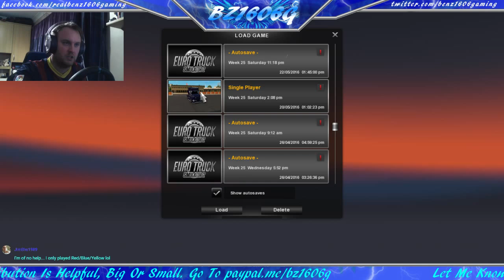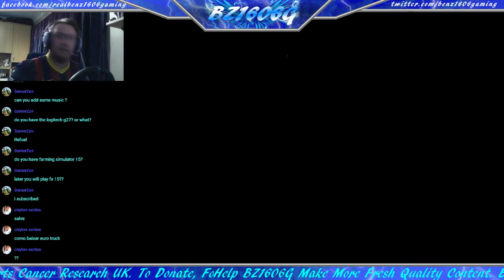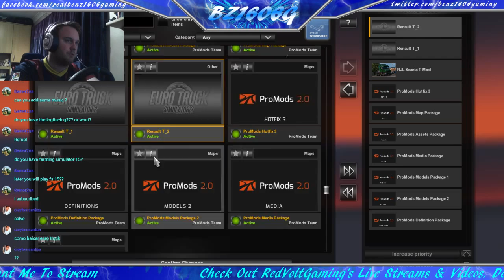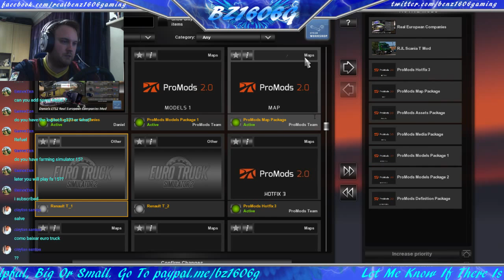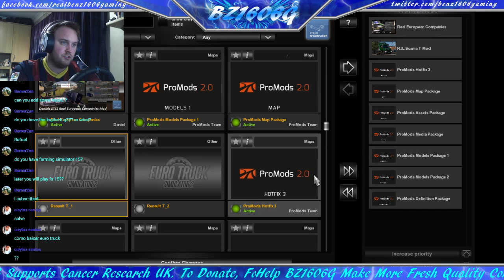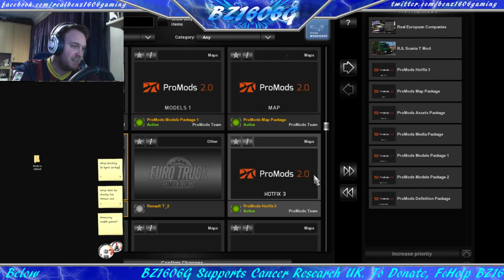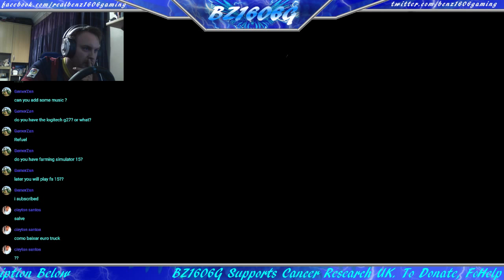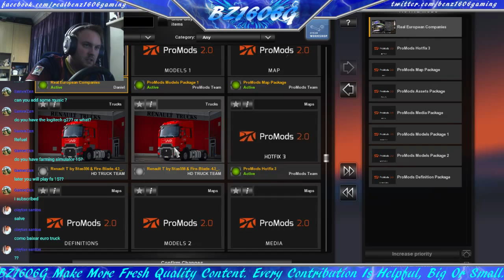Advanced Trailer Coupling - Euro Truck Simulator 2 - BZ1606G Live Stream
Welcome to Benz1606 Gaming!

Help BZ1606G make more fresh quality content. Every contribution is helpful, big or small. All donations go towards the improvement/running of the channel and ultimately improve what you will be seeing in a stream/video!

Want Cheap Games From A Trusted Source?

Benz1606 Gaming supports Cancer Research UK.

I am more than happy at having a crack at any game out there so make a suggestion over on the Social Media links or leave a comment on any of the videos on the channel.